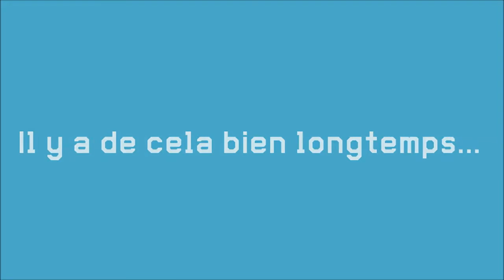Et si Ayo et Oly prenaient le contrôle de Minecraft? - Minecraft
Hey!
Voici mon 6e machinima! Aujourd'hui, nous allons voir ce qu'il pourrait se passer si Ayo et Oly prenaient le contrôle de Minecraft...
Stay fresh and woomy